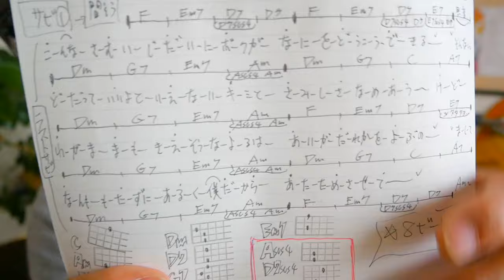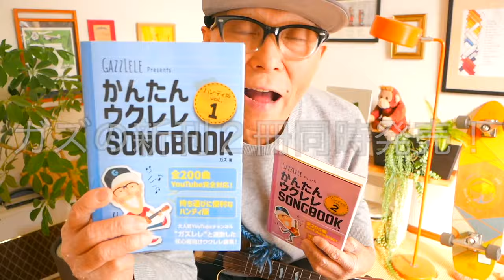『WHITE BREATH』T.M.Revolution 【ウクレレかんたんコード&レッスン】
・初心者Ver 1:43　・かっこいいVer   16:30